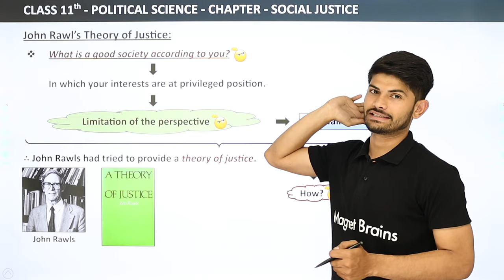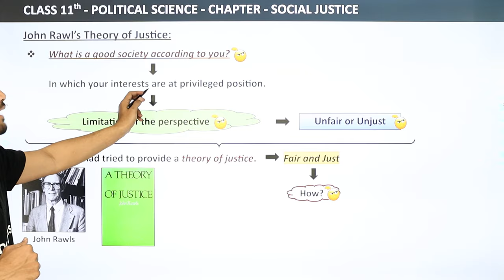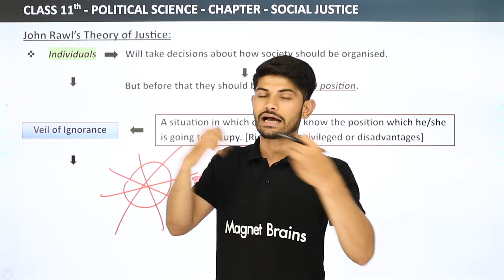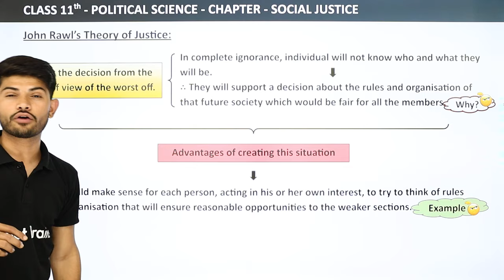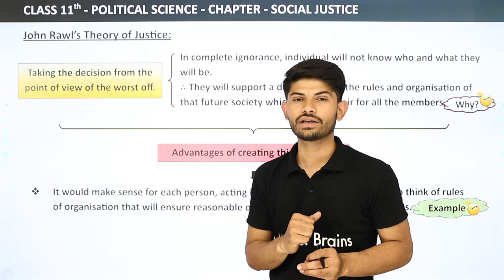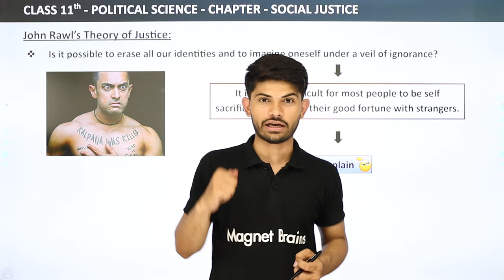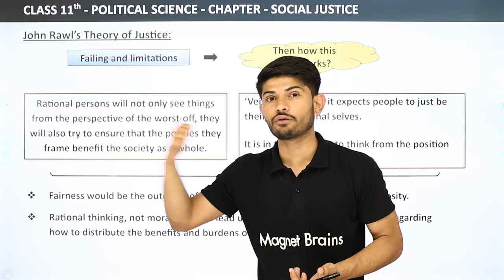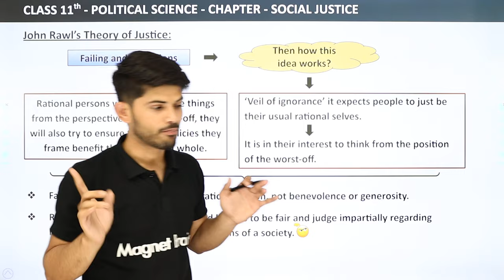Class 11 Political Science Chapter 4 | John Rawl’s Theory of Justice - Social Justice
✔️ Class: 11th
✔️ Subject: Political Science
✔️ Chapter: Equality (Chapter 4)
✔️ Topic Name: John Rawl’s Theory of Justice - Social Justice
✔️ Topics Covered In This Video: Class 11 Political Science Chapter 4 John Rawl’s Theory of Justice - Social Justice